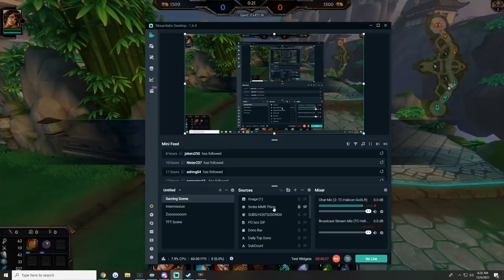FULL POWER AMC & TRYHARD THURSDAY - Season 8 Masters Ranked 1v1 Duel - SMITE